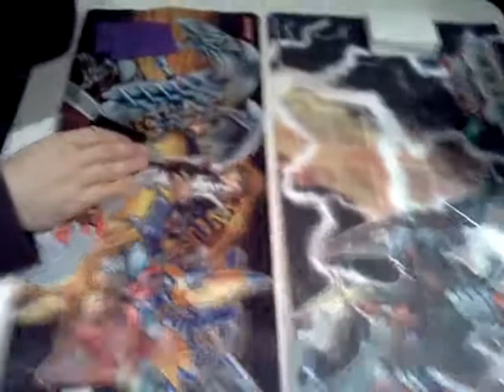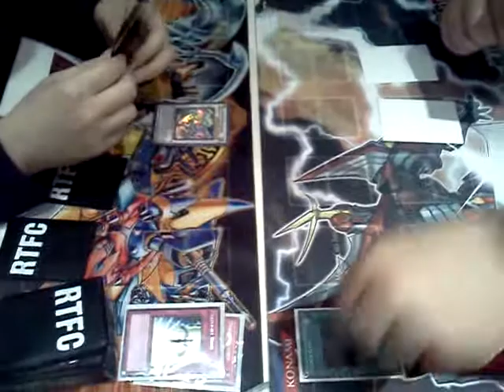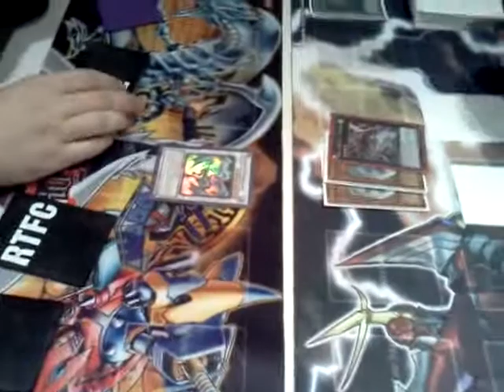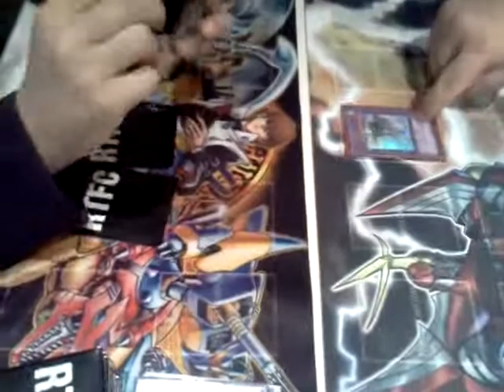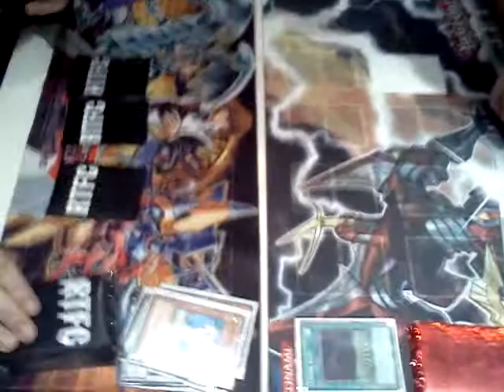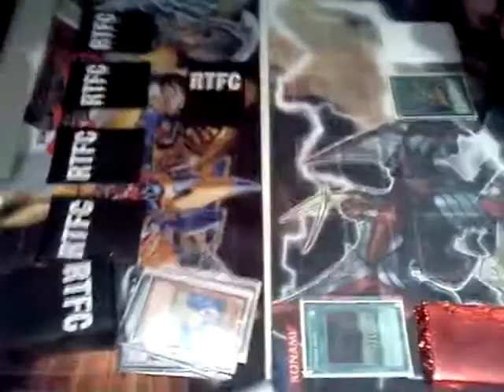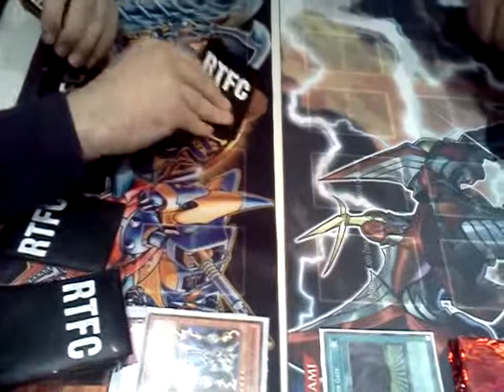Worm vs Hero Gate Game 1